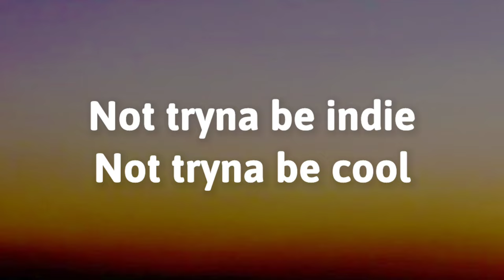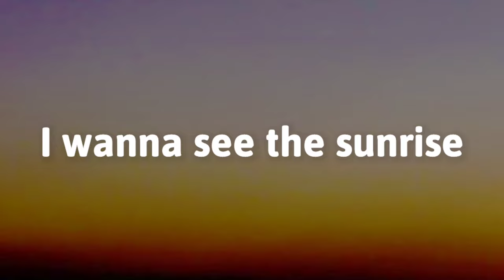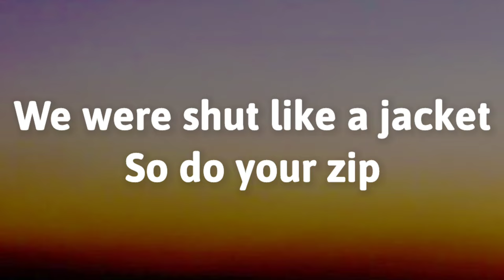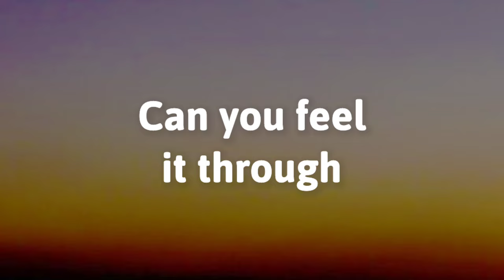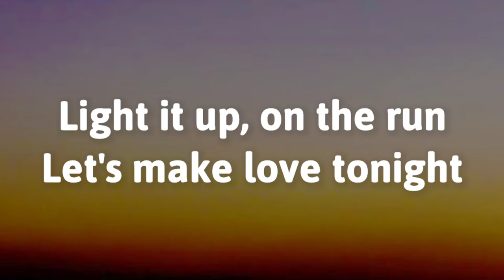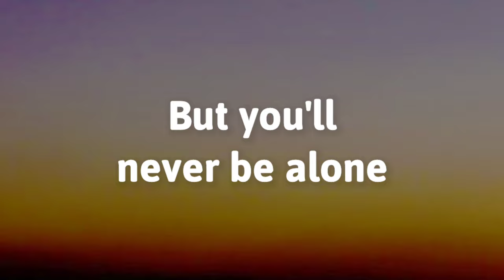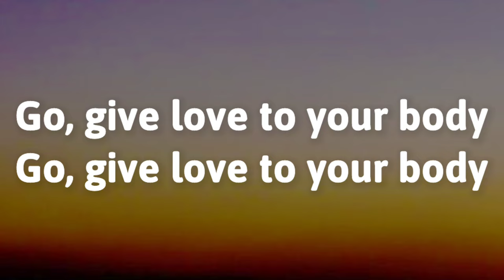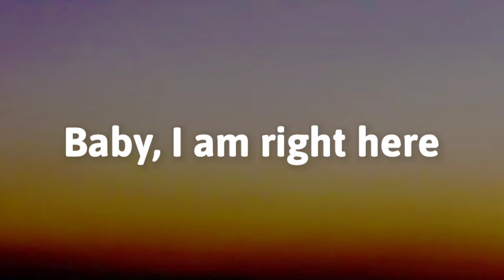ZAYN & Sia - Dusk Till Dawn (Lyrics)